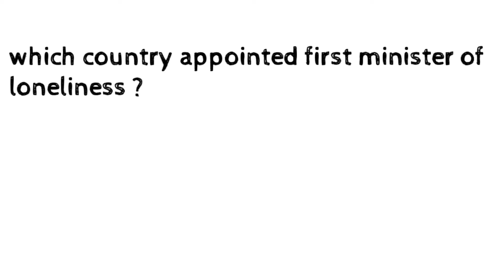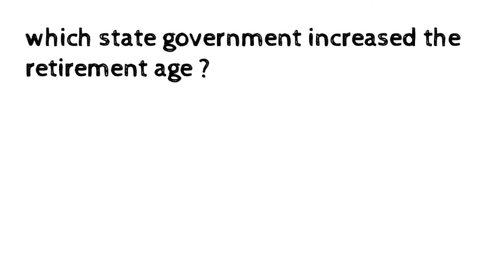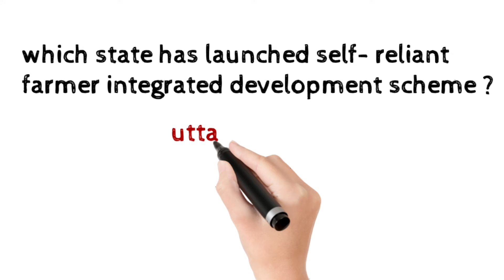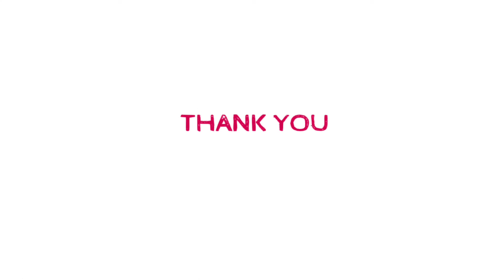Current Affairs 28/02/21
Current Affairs#

In this Daily Current Affairs, all state and national related news will be brushed up.

We will  touch all International,Sports and Miscellaneous news.

Follow us for the latest updates and notes.